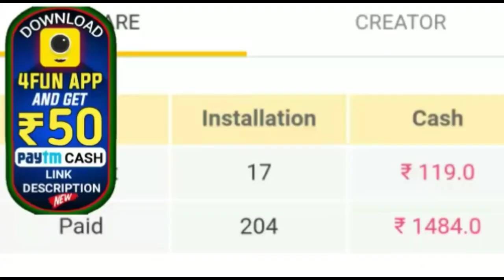ଆସିଲା ଯୁକ୍ତ ଦୁଇ ପରୀକ୍ଷା ଫଳକୁ ନେଇ ବଡ଼ ଖବର ଏତିକି ରେ ବାହାରିବ ରେଜେଲ୍ଟ by sl tv odia ।